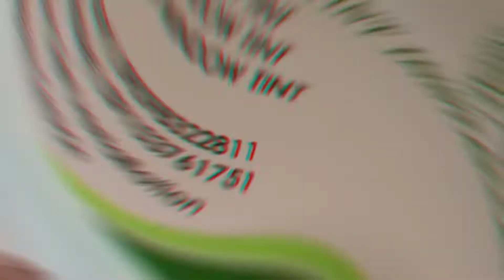CAR TINT INSTALLATION || CARBON IN ERTIGA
@CARTINT INSTALLATION